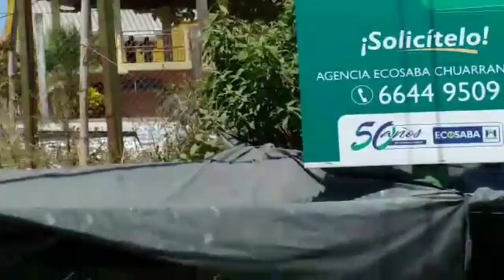El Carrizal SanRaymundo y Chuarrancho.